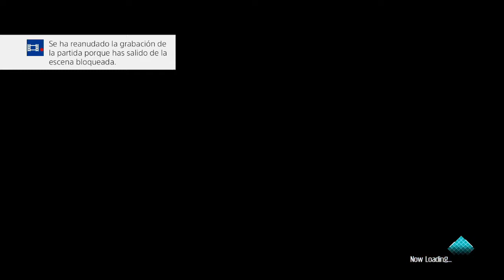Jump Force Gameplay Walkthrough Story mode part 6 algo trae entre manos Light y Ryuk